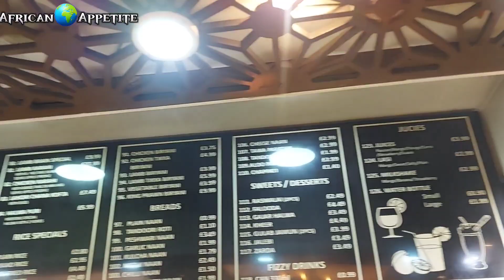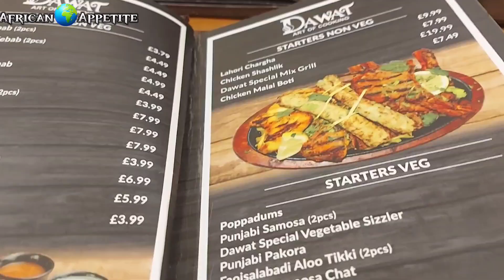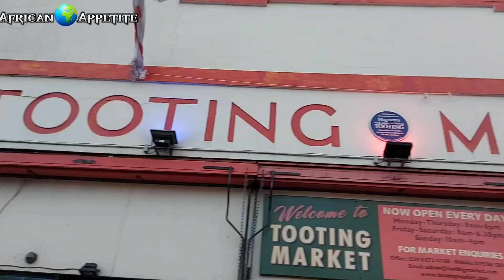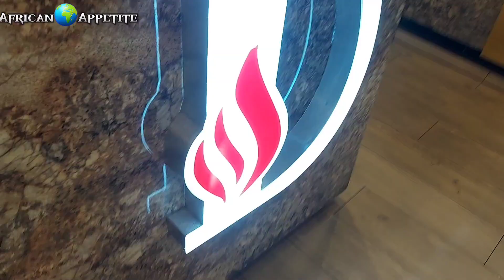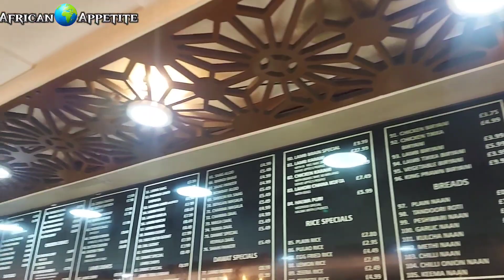AFRICAN Tries PAKISTANI🇵🇰 Food in London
Muli Shani Mwe Bantu Bandi it's your boy Chiz. African Appetite.

Hope you Blessed, hope you well and above all embracing life.

Help a brother live to eat and not just to stay alive.

Today my quest to Fill my Bantu belly and satisfy my African Appetite takes me to Norbury South London where I'll be sampling the delicious delights on offer from the Pakistani community.

So come let's, eat some food, meet new people and explore their culture.

Welcome to Dishes of the Diaspora